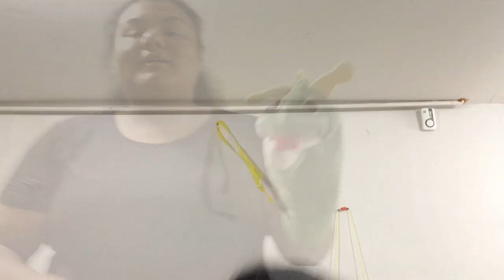Dancing Jelly Beans #13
Come shake your sillies out with Miss Janeth!  We'll have lots of fun listening to groovy music, dancing, and playing with musical instruments!